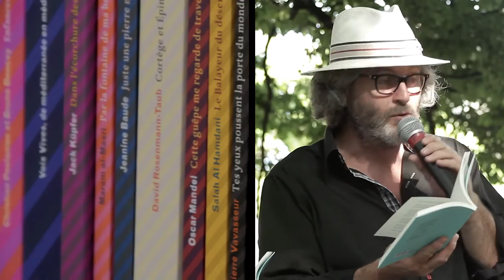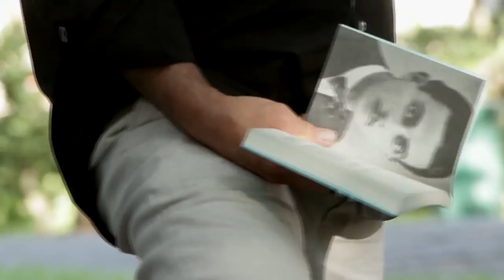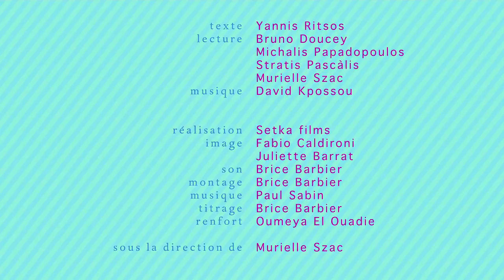Hommage à Yannis Ritsos - festival Voix Vives 2012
Symphonie du Printemps, écrit par Yannis Ritsos, lu par Bruno Doucey et Murielle Szac, accompagné par David Kpossou